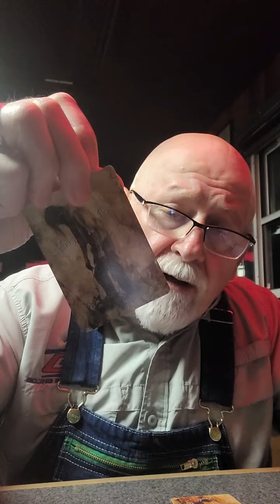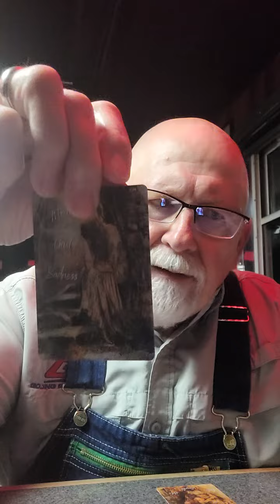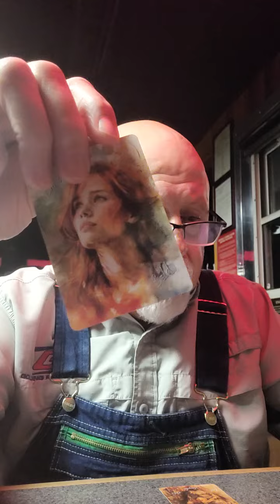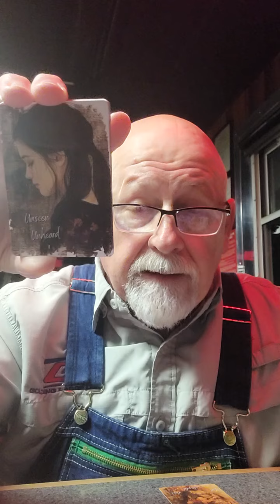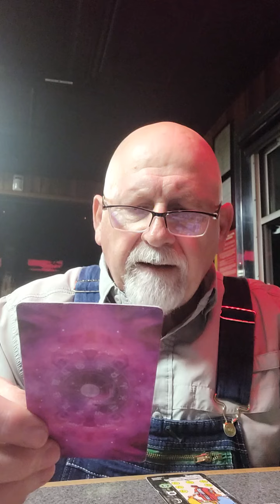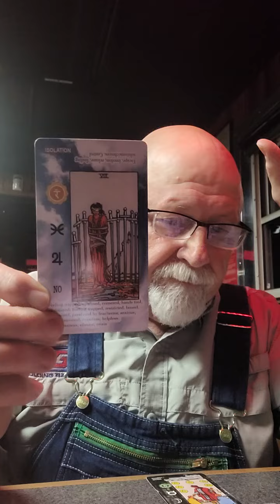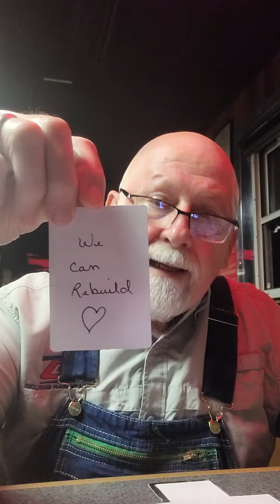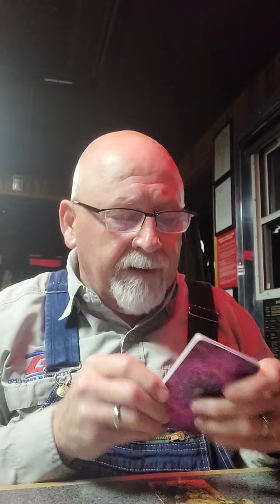Spiritual Warrior they need you financially because of 3rd party and addictions to the night life.